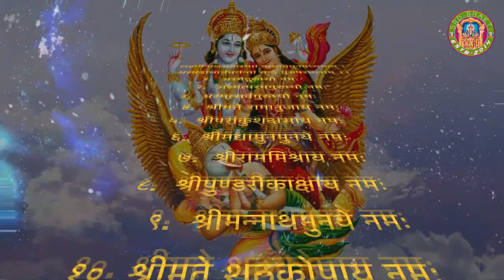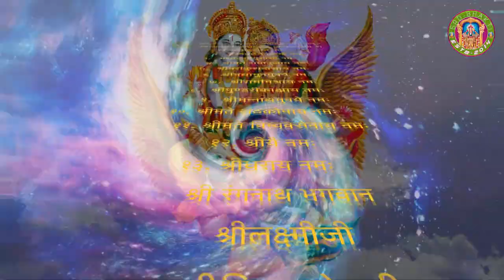Archiradi Marga Episode 1 || अर्चिरादिमार्ग भाग १ || Swami Keshavprapannacharya ► SRD BHAKTi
SRD-BHAKTi is online bhajan and art of living bhajans which provides not only bhajan but it also provides Katha of Ramayan, Mahabharat Katha, Puran, Vishnu Puran, Bhagwat Gita, Shreemad Bhagwat, and in our website you will be able to access such as library, Hindu library, Alavandar stotras pdf, Bhagavad Gita readable in Nepali language/ Sanskrit language.

emastered